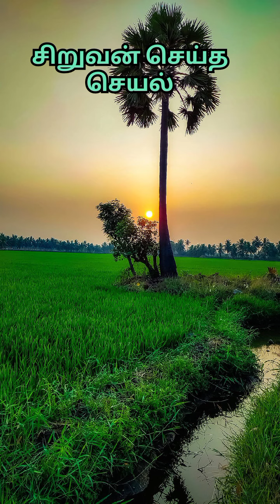சிறுவன் செய்த செயல்/tamilmotivationalquotes